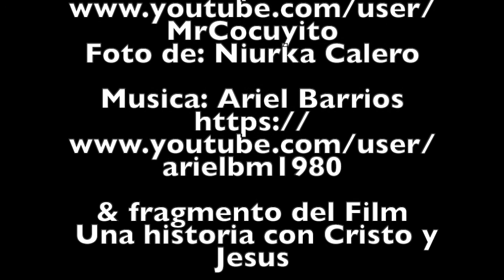Hablando de Cine fragmento 8